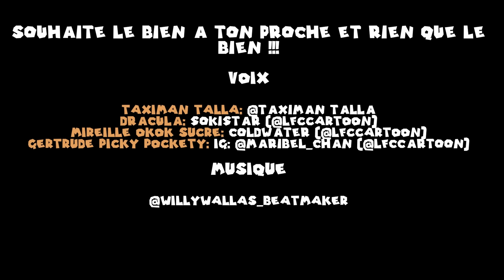Taximan Talla S02E15 : LES AMIES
Parfois les mauvaises pensées nous empêchent de voir ce qu'il y a de beau en nos proches.